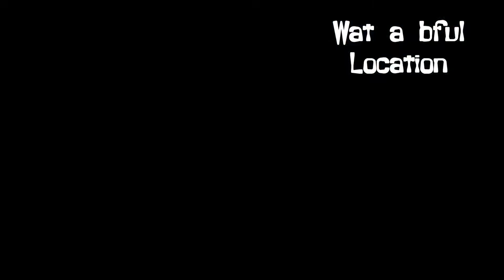Nakodar Dera Baba Murad Shah Ji 🙏